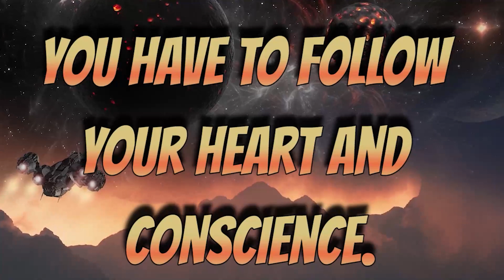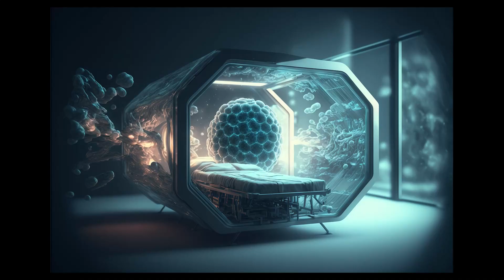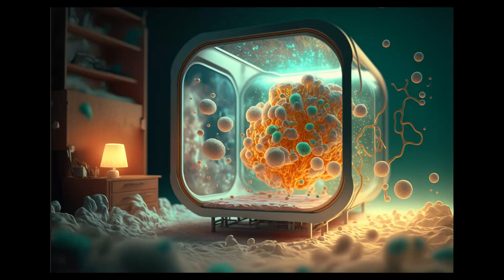GALACTIC FEDERATION MONTH REPORT 3D MATRIX MULTI DIMENSIONAL ENERGY DOWNLOAD